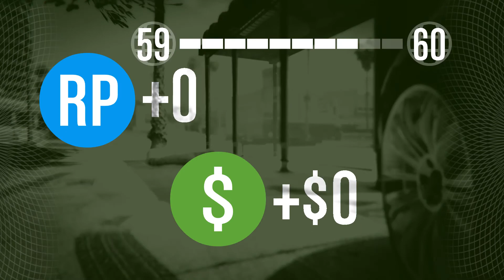We abuse the man in our care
Originally uploaded to Plays.TV in 2016 (RIP)